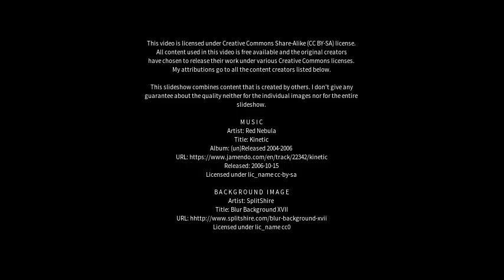Best places to visit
Best places to visit - Changzhou (China) Best places to visit - Slideshows from all over the world - City trips, nature pictures, etc.